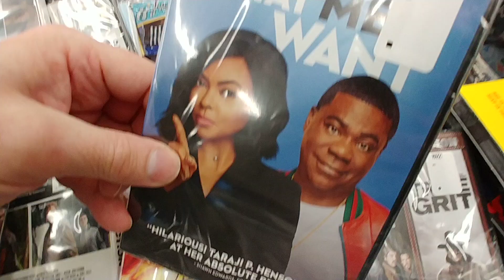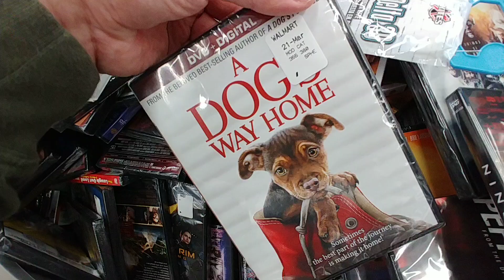$3.74 Movie Bin Pt. 5 - Walmart April 2021